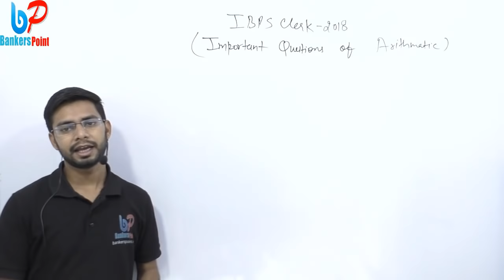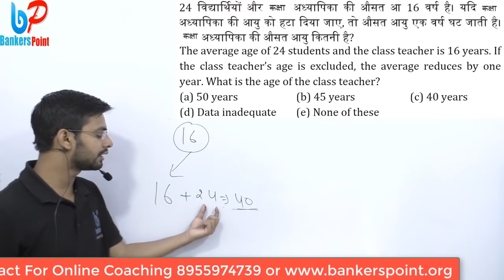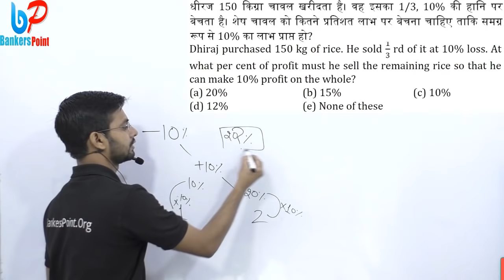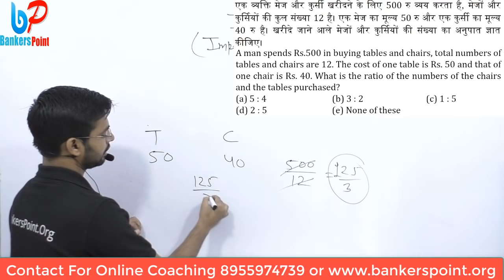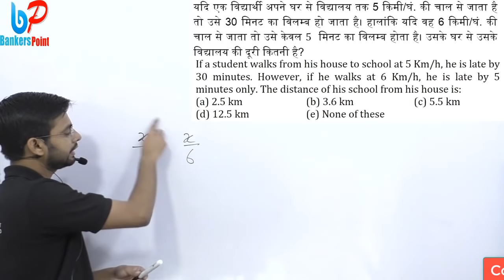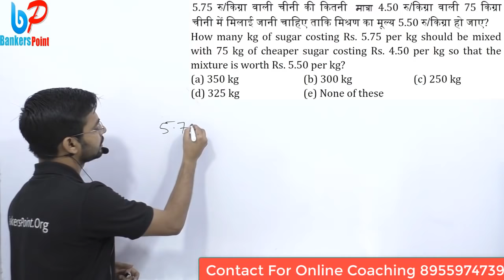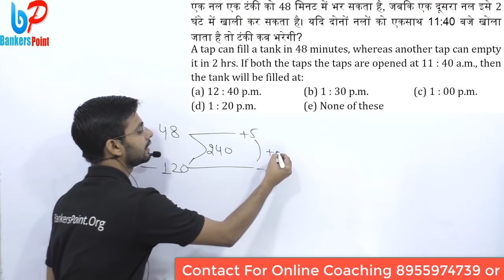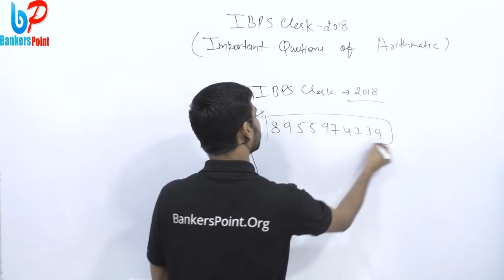Important Arithmetic Questions For IBPS Clerk Pre Maths | Previous Year Paper Questions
IBPS Clerk Pre 2018 Exam will conduct in next month . We started Previous year questions class for maths targeting ibps clerk pre exam.In this video we will discuss Important Arithmetic Questions For IBPS Clerk Pre Maths arithmetic questions of work time time distance pipe cistern boat stream percentage ratio profit loss.